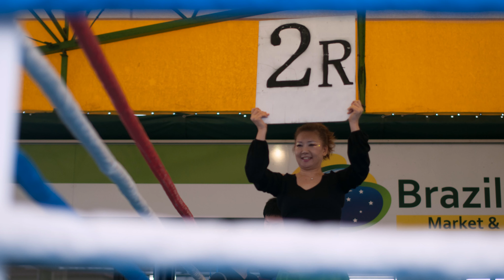[解放軍]Yaizu martial arts festival 焼津格闘技フェスティバル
Yaizu martial arts festival 焼津格闘技フェスティバルのスライドショーです。
高解像度写真はこちら

イベントの詳細についてはブラジルフレッシュまで